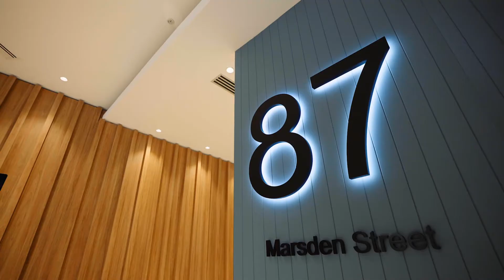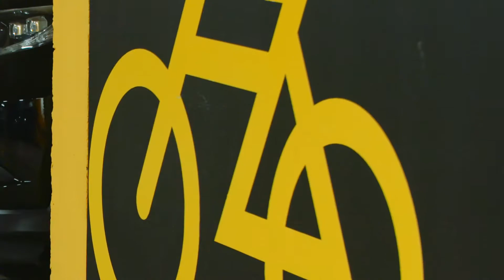87 Marsden Street, Parramatta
87 Marsden Street, Parramatta

High-quality office building perfectly located at the end of Parramatta Square.

A range of suites and whole floors available, some including turn-key fitouts.

Building features include:

- Large refurbished floors with central core
- Balcony access on each level with views over Parramatta Square
- New End-of-Trip Facilities
- Basement parking
- Excellent natural light
- Flexible subdivision options